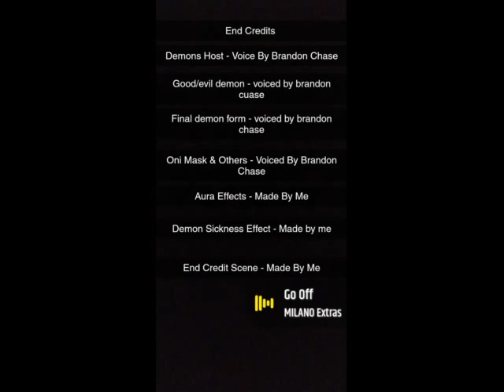DEVILS DYNASTY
PART 3 IS IN PRODUCTION (MOVIE PREMIERES WITH A LATE RELEASE IN MARCH 29 GOING INTO APRIL